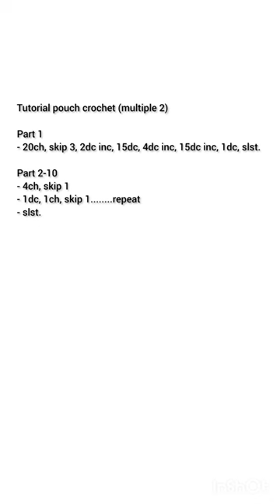Crochet souvenir || pouch rajut serut